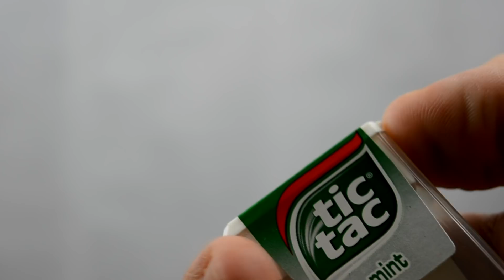5 TRIKOVA ZA PREZIVLJAVANJE! EP 1